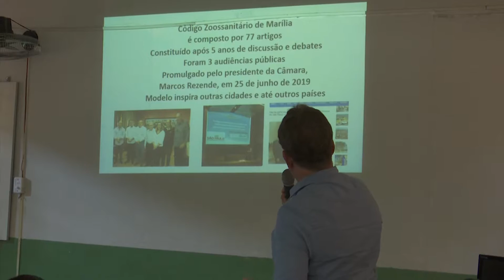REZENDE FAZ PALESTRA SOBRE CÓDIGO ZOOSANITÁRIO EM ESCOLA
O presidente da Câmara, Marcos Rezende, deu palestra sobre o Código Zoosanitário de Marília na manhã desta quinta, 17, aos alunos do 9º ano da escola estadual Wanda Helena.